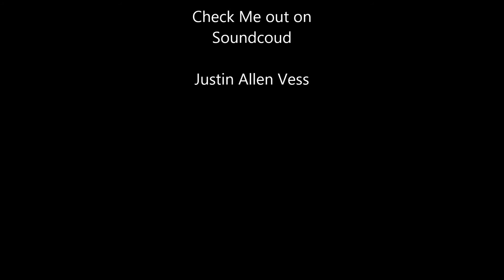Cardinals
One part Figerstyle song written for my sisters wedding..